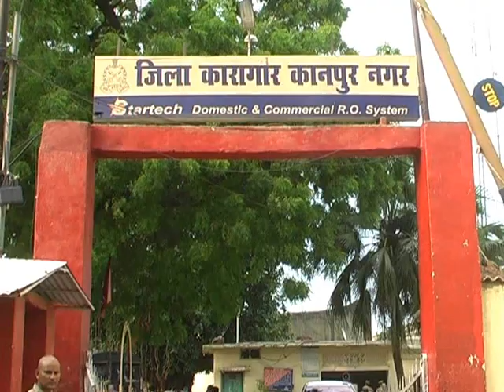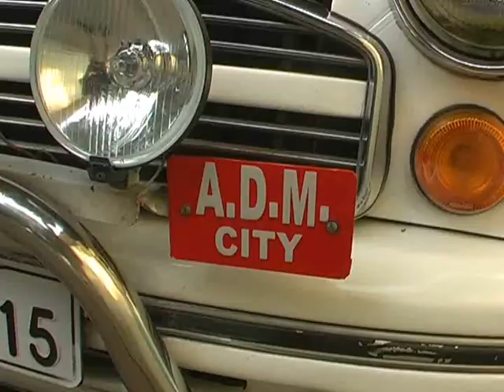कानपुर के जिला कारागार में छापेमारी